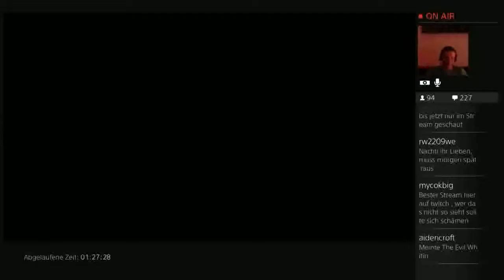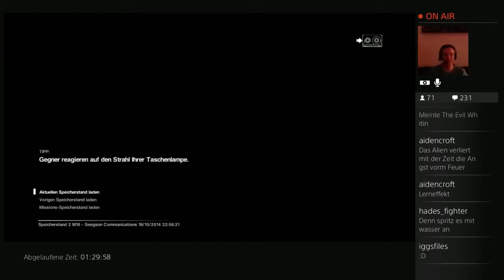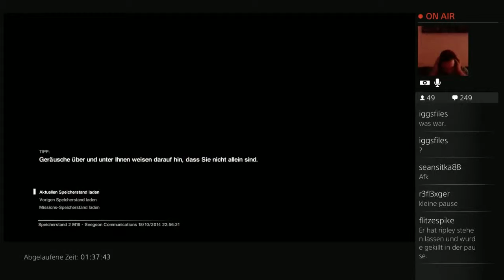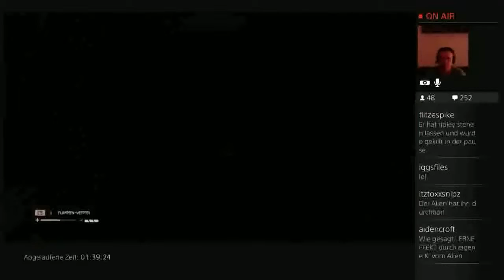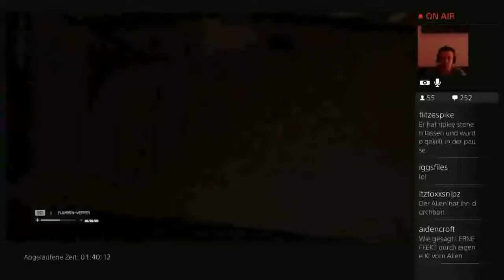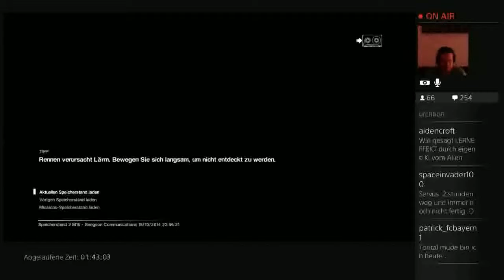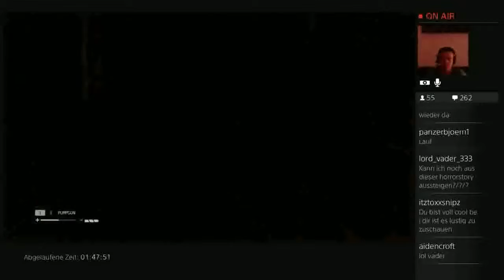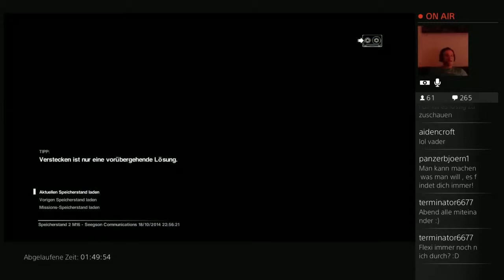Let’s Play Alien Isolation Stream Highlight #48 Der endlose Kampf